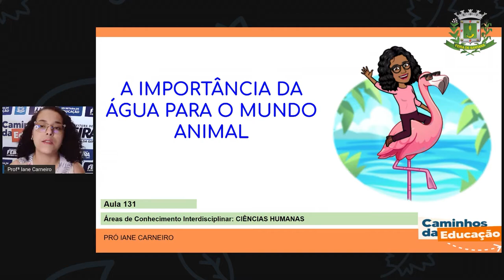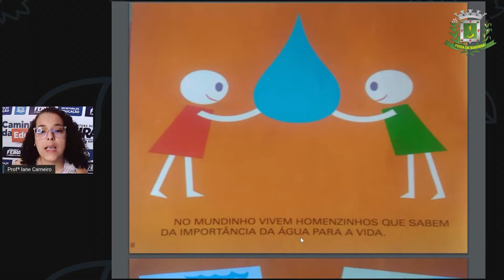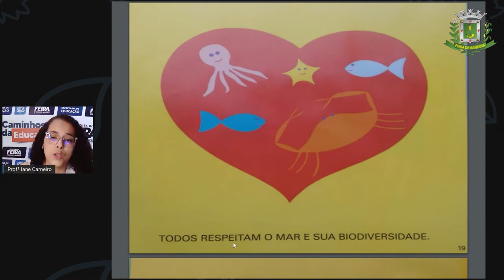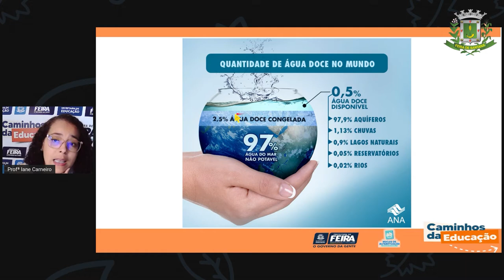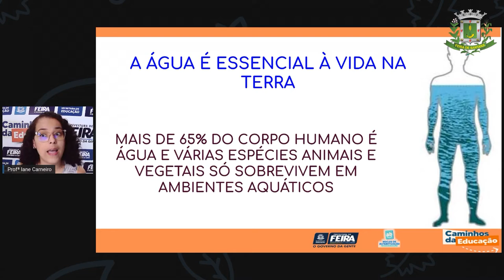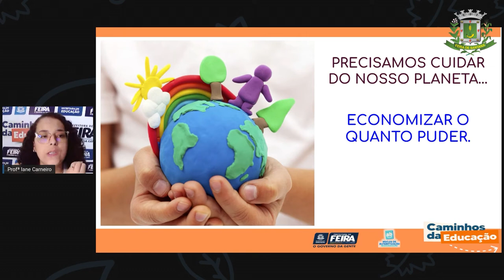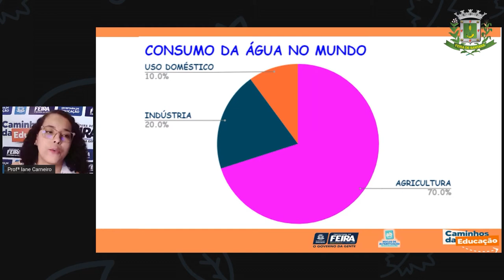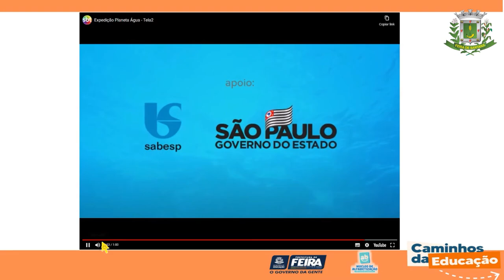Aula 131 1ºANO Profª Iane Ciencias Humanas A importância da água para o mundo animal